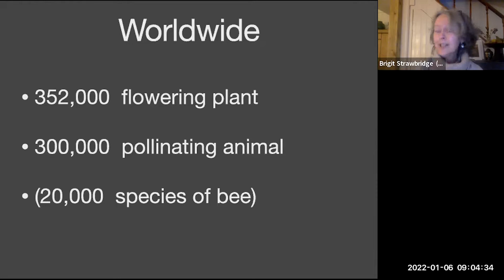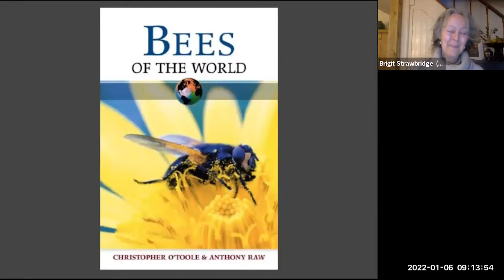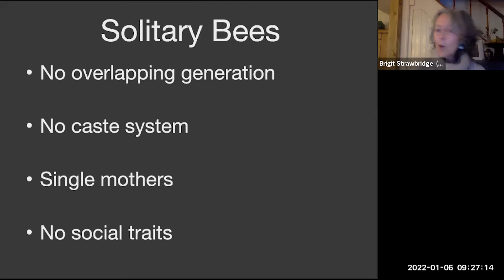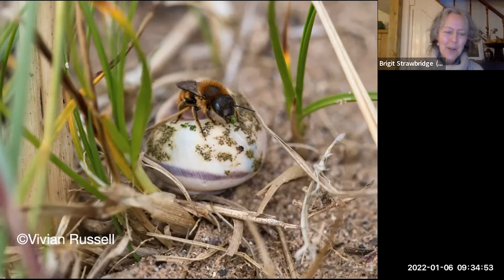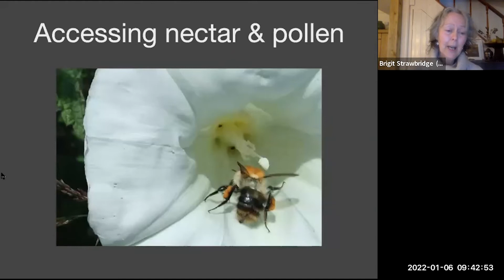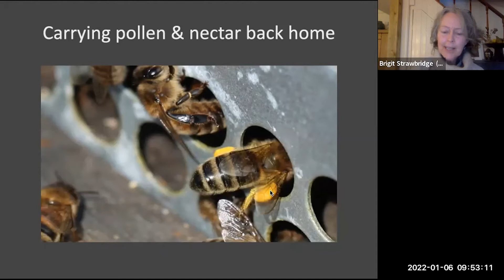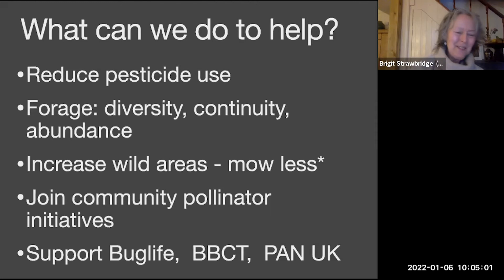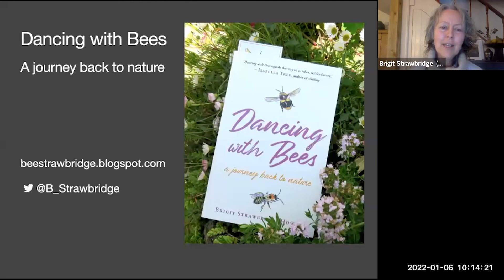An Introduction to the World of Native Wild Bees: Why they are Important and the Challenges Faced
Oxford Real Farming Conference 2022 discussion with Brigit Strawbridge Howard; Nick Acheson.

Planet Earth is home to more than 20,000 different species of bee; as diverse in size and appearance as they are in behaviour, life-cycles, and nesting requirements. Around 280 of these species can be found in Britain and Ireland - but whilst some populations appear to be holding their own, others are declining in both range and  numbers. Understanding the importance of bee/pollinator diversity is paramount. In this session Brigit will cover the basic differences between honeybees, bumblebees, and solitary bees; their varying roles as pollinators of (and fascinating relationships with) flowering plants; the main causes and drivers of bee decline; and how we can meet their needs by creating more pollinator- friendly habitats. Brigit will also introduce us to some of Britain and Ireland’s most unusual and endearing species of bee, including the so called ‘snail shell nesters’, and the remarkably skilled ‘Wool Carder’. The talk will be illustrated with a slide show of colourful macro photographs, and a few short videos.